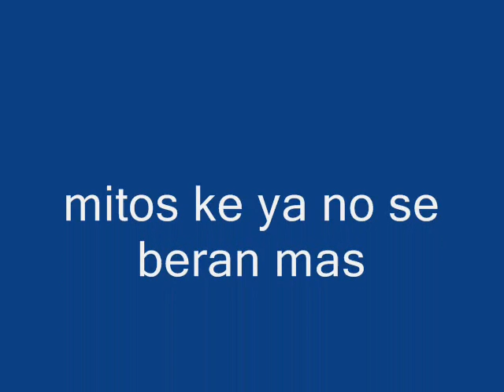fans de la musica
gispi evolution